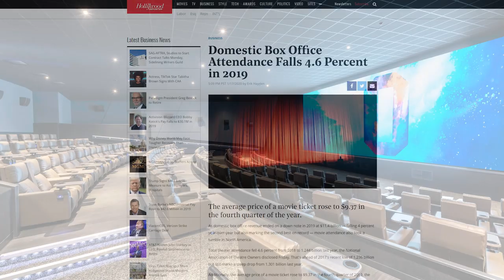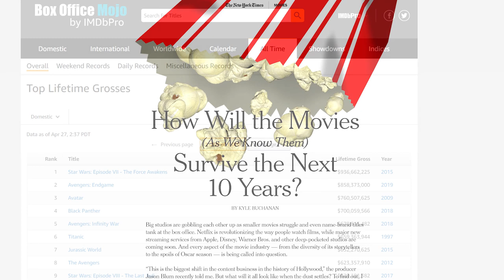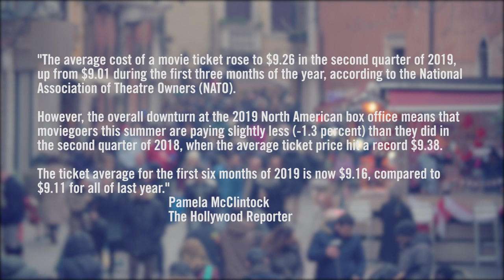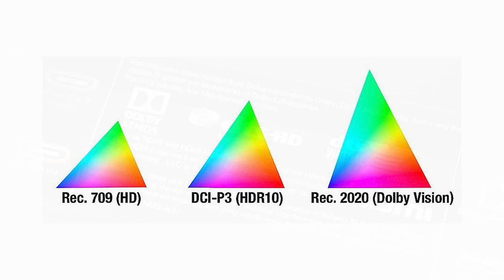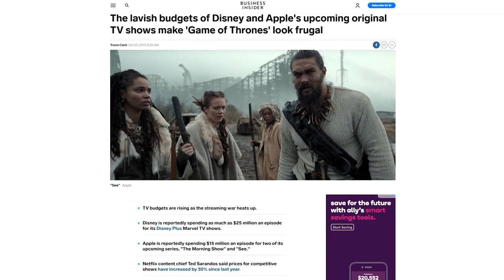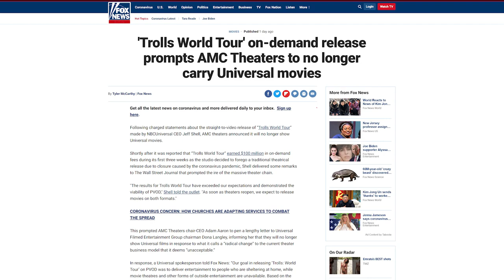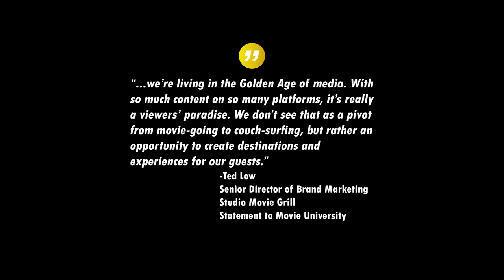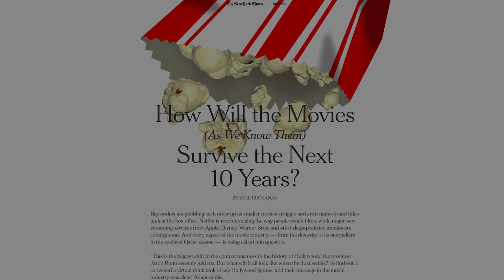Will Movie Theaters Survive? | Are Movie Theaters Dying? | Future of Movie Theaters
Are movie theaters going away? This question has been around for a few years now. In this video I explain why movie theaters will never disappear although the amount we have may shrink.